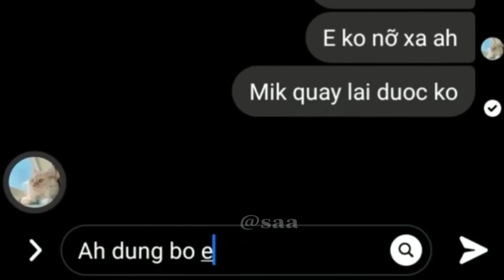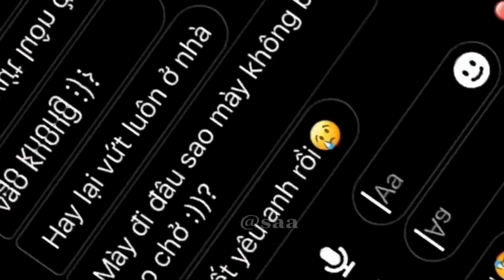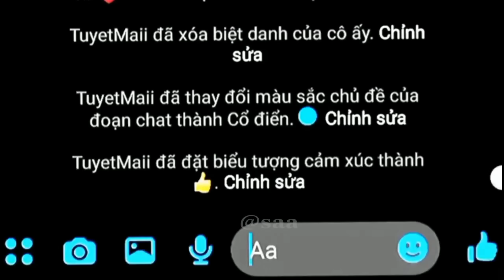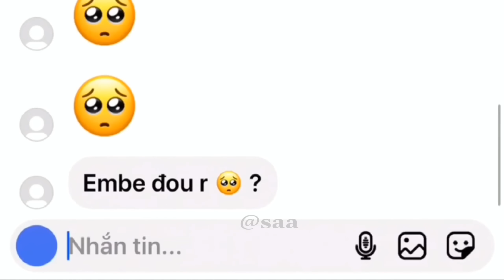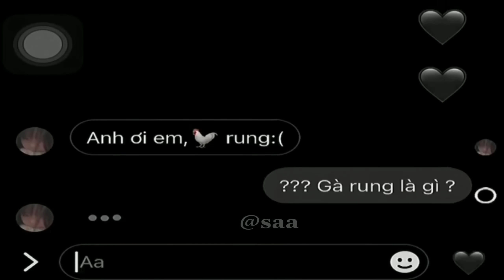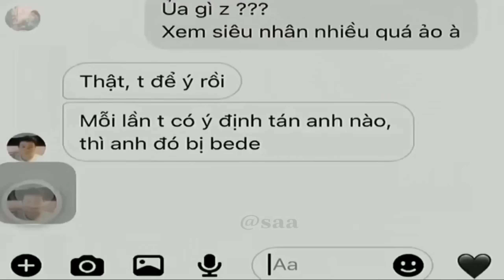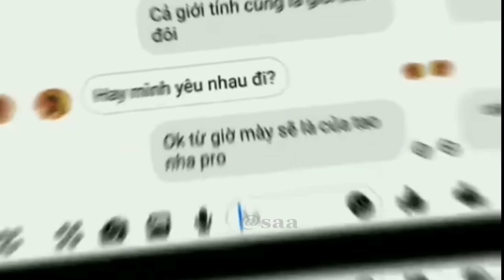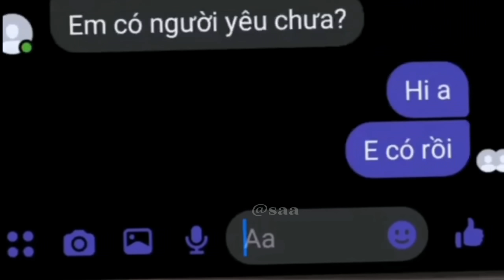「 TikTok Tin Nhắn 」Những dòng tin nhắn tâm trạng buồn vui trên Tik Tok #147